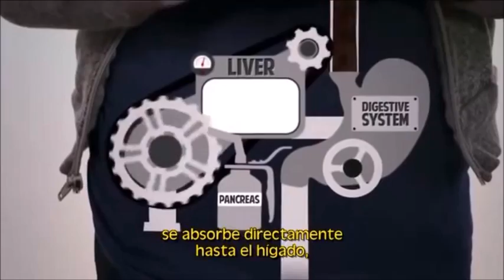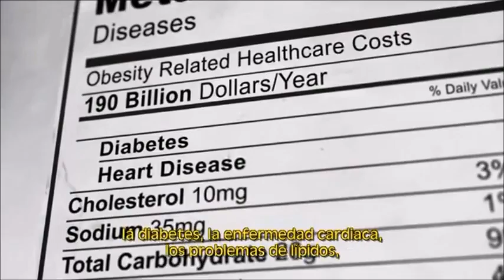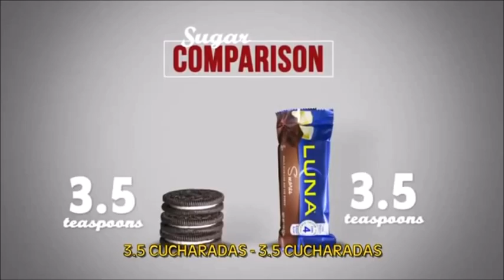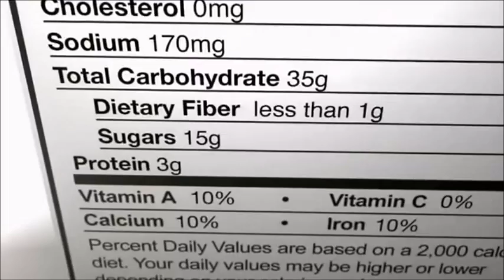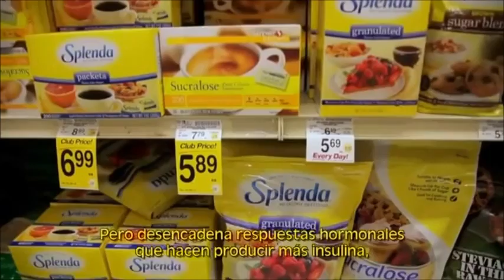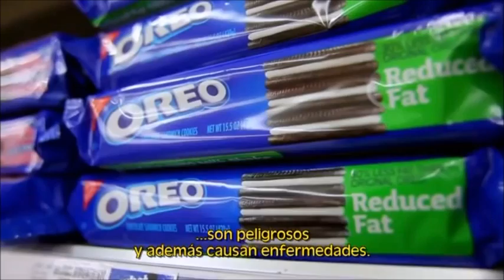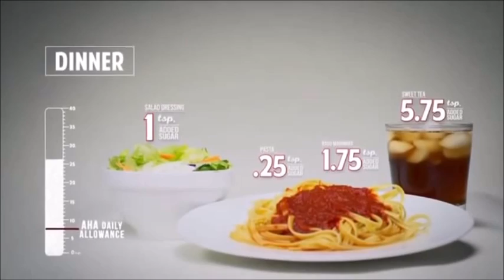¿Por qué el azúcar se transforma fácilmente en grasa?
Conoce por qué el azúcar se transforma fácilmente en grasa y otras razones para evitar su consumo.